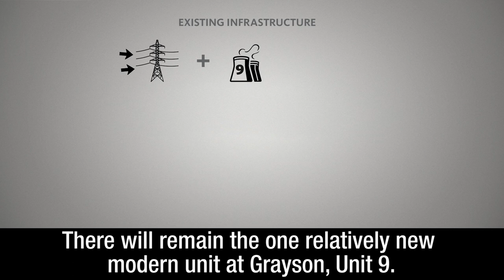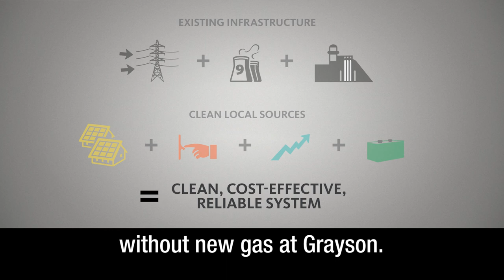Renewable Energy Solution for Glendale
GWP claims there are no good alternatives to a large gas plant at Grayson. But they never hired real clean energy experts to find out. If they had, they would know that there are proven ways to meet Glendale’s needs that are cheaper, cleaner and more reliable.